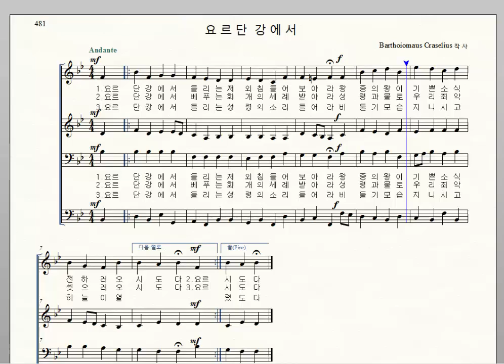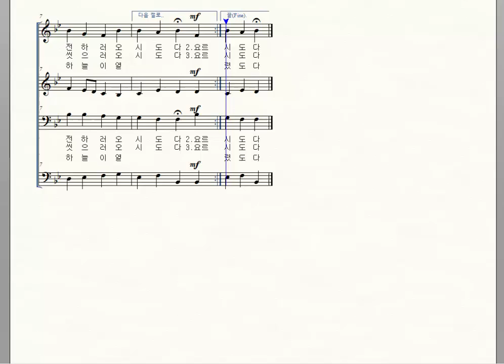가톨릭성가 481. 요르단강에서, Barthoionmaus Craselius 작사, 여성